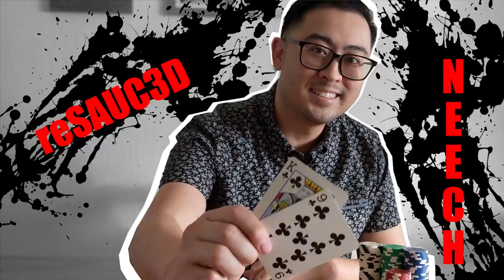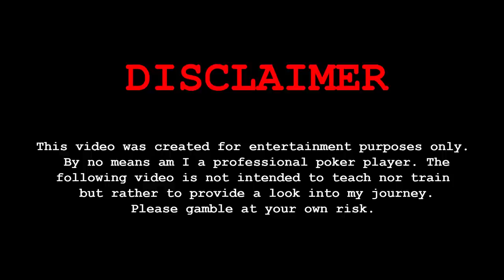Flopping TOP and BOTTOM against MIDDLE SET for STACKS!! - Poker Vlog # 5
Hero flops top and bottom pair vs villain's middle set for stacks today at Lucky Chances Casino. It takes a turn for the worst when we start to run and play bad.